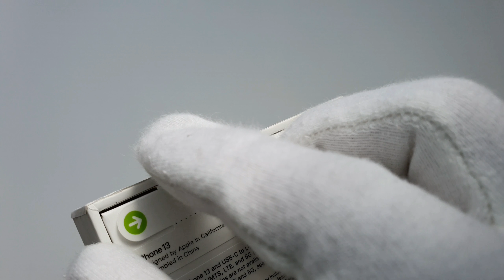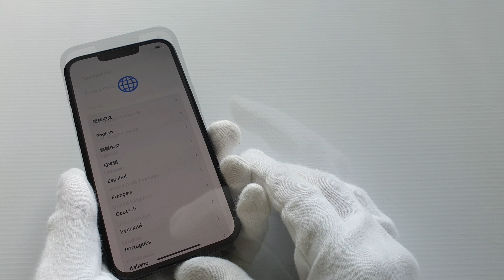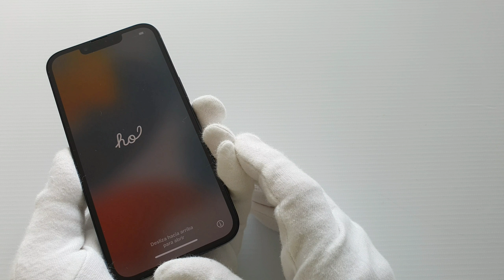Apple iPhone 13 Midnight Unboxing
In this video, I will be unboxing the iPhone 13. Enjoy and please leave your thoughts and comments down below.

AMID